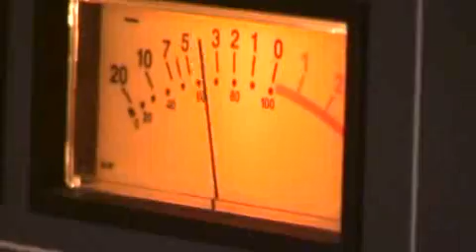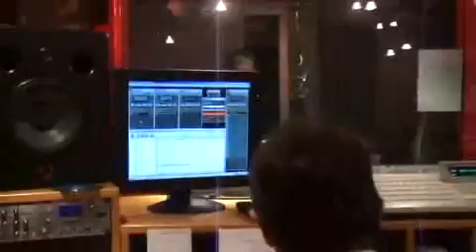RADIO TRIJAY PARTE 1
TRIO MEDUSA DIRETTORI PER UN GIORNO A RADIO DEEJAY IL 15 DICEMBRE 2005